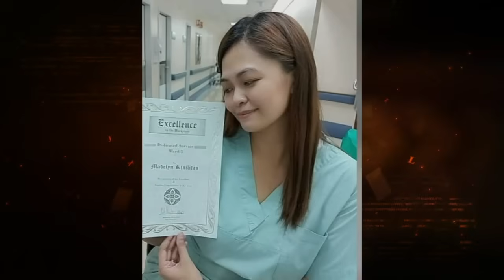MR, NAKUHA PANG MAGLASING MATAPOS PASLANGIN SI MRS!